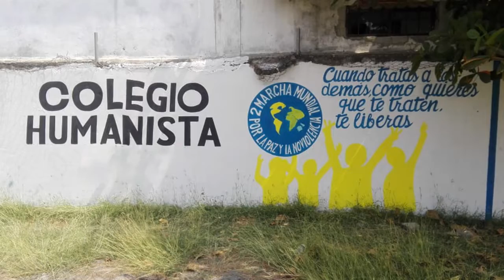COLOMBIA - Actividades realizadas en diversas ciudades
En el marco de la “2da. Marcha Mundial por la Paz y la Noviolencia “, Colombia realizo  en octubre dos grandes campañas:
1ra., “Murales por la Paz”
2da. “Influencia de la metodología de la no violencia activa”: seminarios, talleres, retiros, conferencias, diplomado humanista y el  documental: “El Principio del fin de las armas nucleares”.
Estas campañas se realizaron en diferentes barrios de Bogotá y en algunas ciudades a nivel nacional con directores, profesores, alumnos, personeros y parte administrativa de colegios de bachillerato,  institutos técnicos, y universidades.